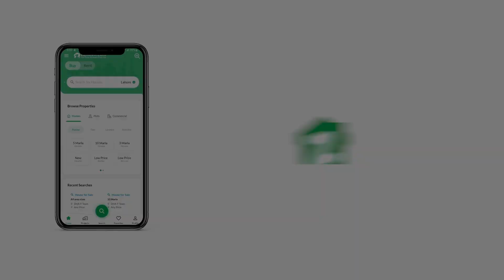500 SQYD HOUSE FOR SALE IN PHASE 8 DHA KARACHI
like A New Owner Built With Full Basement And Garden 500 Yards House For Sale
500-Yard House for Sale Like New, Owner-Built with Full Basement and Garden

This immaculate 500-yard house, built with premium imported fittings, is a rare opportunity in DHA Phase 8. Expertly crafted by the owner, this home features 5 spacious bedrooms, each with designer bathrooms, a full basement for versatile use, and a beautifully landscaped garden for outdoor relaxation. Every room is adorned with high-quality finishes, creating a luxurious and comfortable living environment. The modern kitchen, large living areas, and ample natural light add to the appeal, while dedicated parking and top-notch fixtures make it truly move-in ready. Ideal for families seeking quality and elegance, this home is a standout deal in the market.